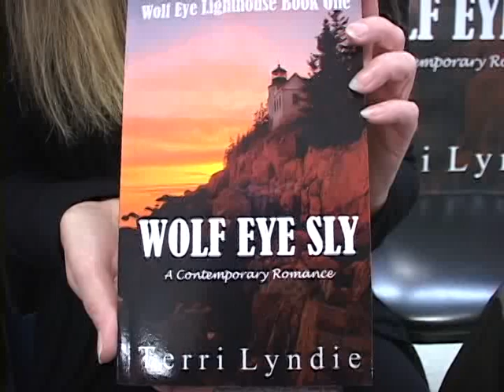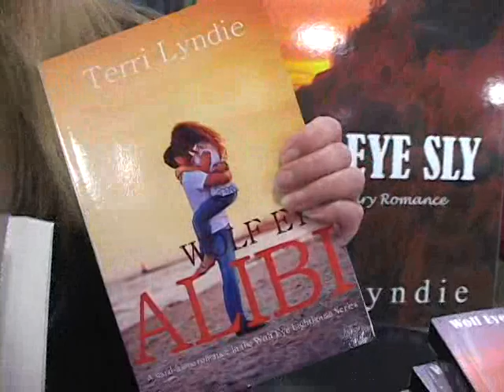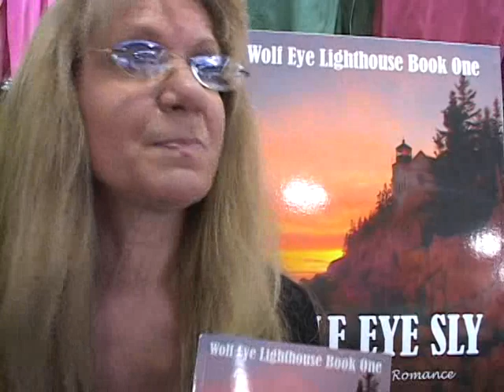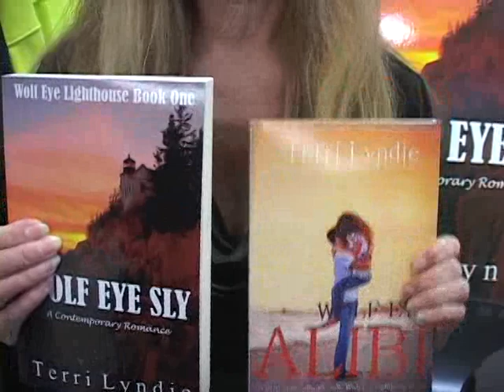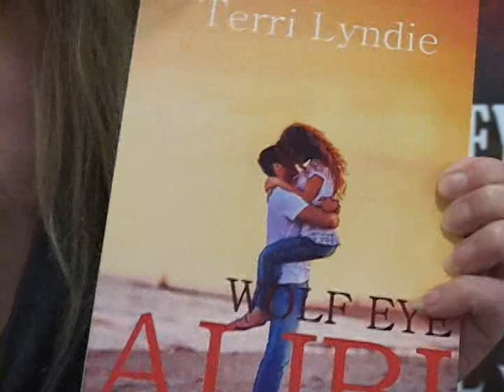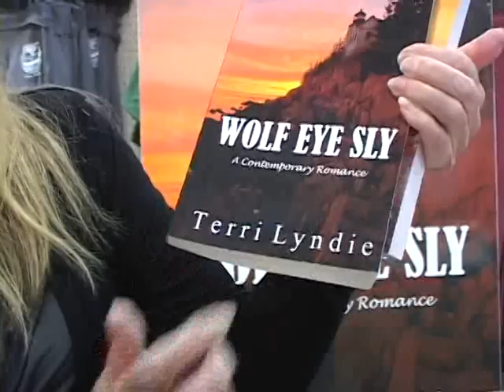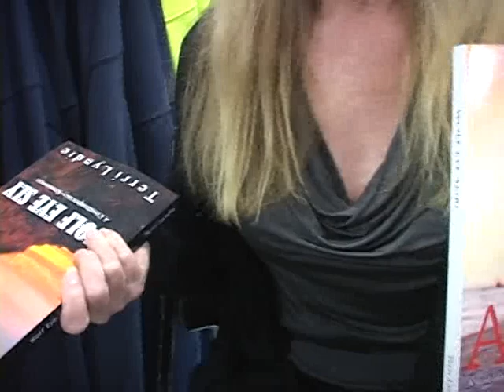Terri Lyndie AMAZON BEST SELLING AUTHOR from Clare, Michigan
Barry Stutesman of Michigan Magazine visits with best selling author Terri Lyndie at a book signing at Cops and Doughnuts in downtown Clare October 24th 2015. We talk about her new and upcoming romance mysteries and she gives tips to upcoming authors on what ro do to improve their chances or being published and promoted..
Books featured by Terri Lyndie
Wolf Eye Sly
Wolf Eye Alibi